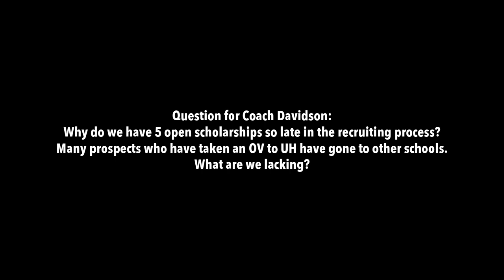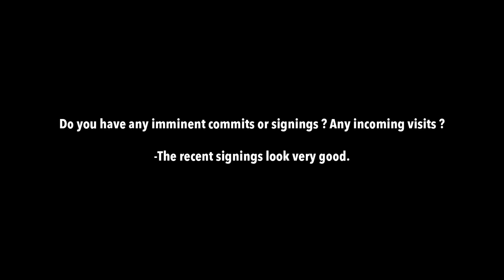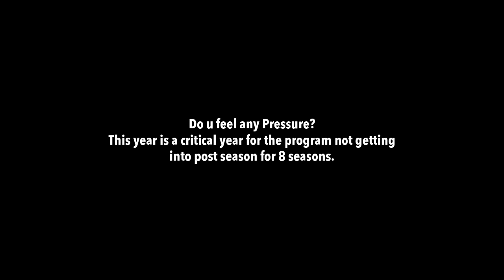Wake Up in The Den ft. Brad Davidson | Jun 4, 24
A special treat on Tuesday as University of Hawai'i assistant men's basketball coach Brad Davidson joins Ku and Paul in the Den for a sit-down, get-to-know with the veteran Australian coach. We chat about his playing career, getting replaced by Patty Mills on the Australian national team and his transition to coaching. We also discuss the latest on 'Bows recruiting and get to hear more about the latest signees from Davidson.